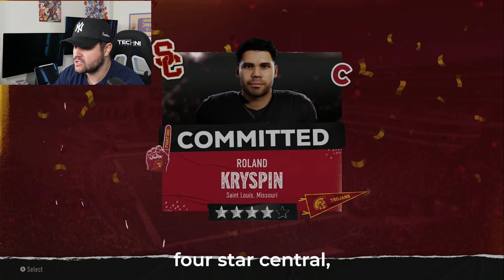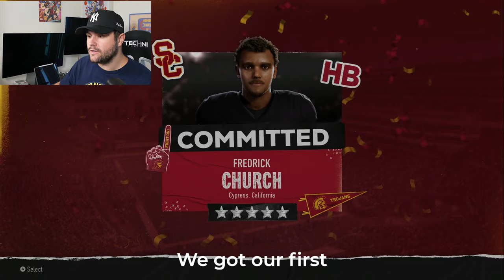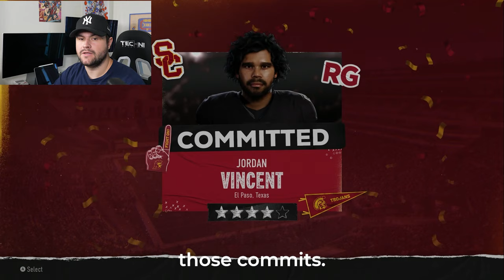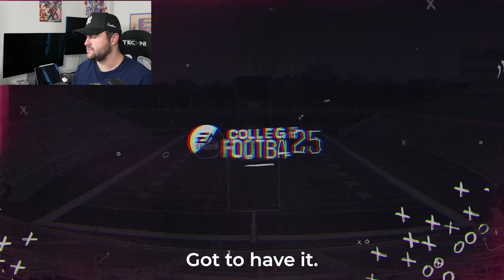I Saved USC in College Football 25!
USC needed someone to save their program. I had 3 years. Did I do it?